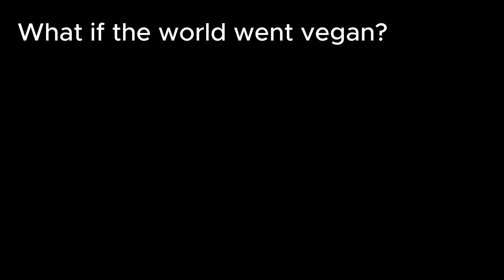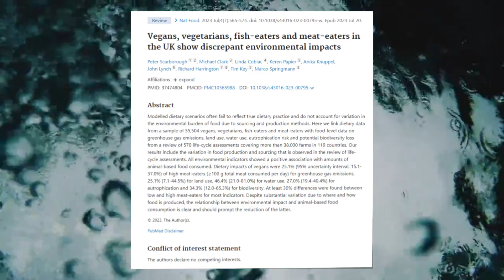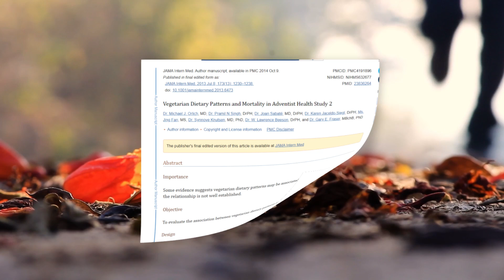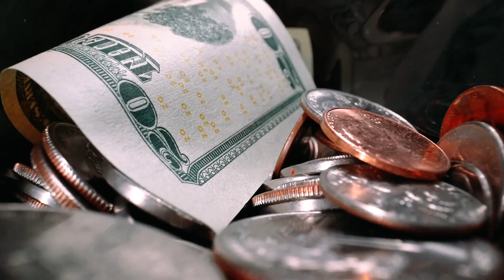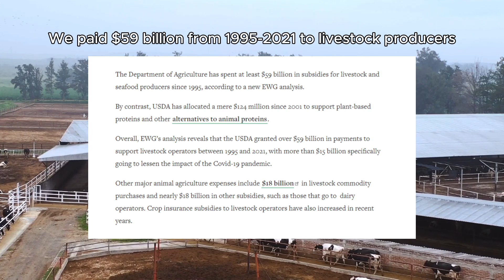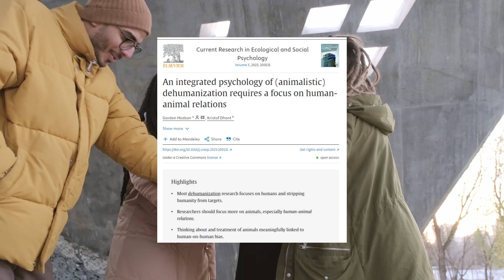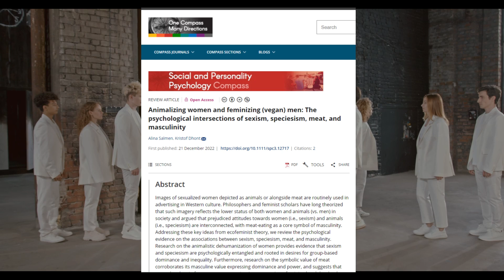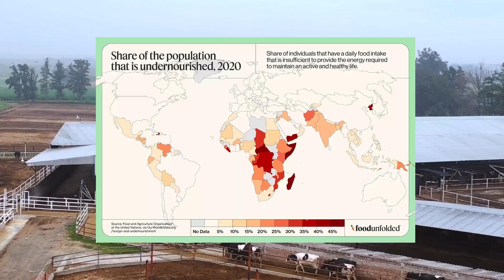What if the World Went Vegan? Global Benefits of a Plant Based Diet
What if the world went vegan? The incredible environmental, health, economic, and societal benefits of a globally adopted plant-based diet.

0:00 Intro
0:50 Environment
3:42 Health
6:16 Economy
9:25 Social Justice
13:49 Outro